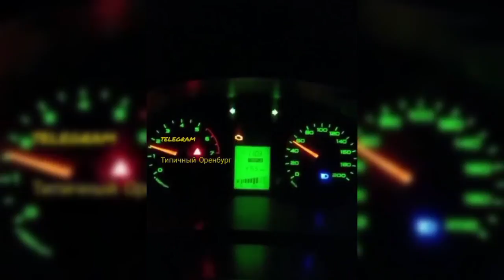вьюга в сентябре